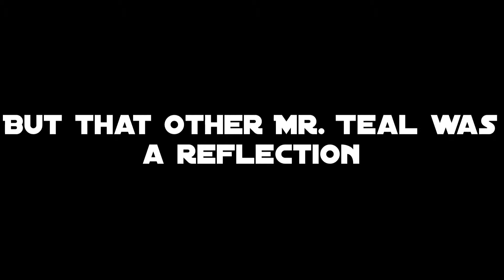Teal of Steel💎58 S9 (The Second Challenger)